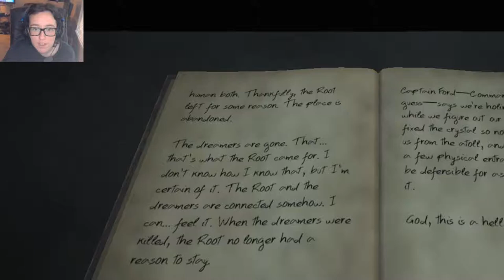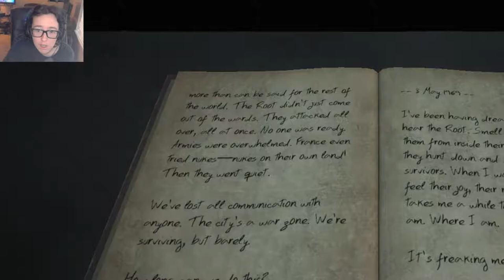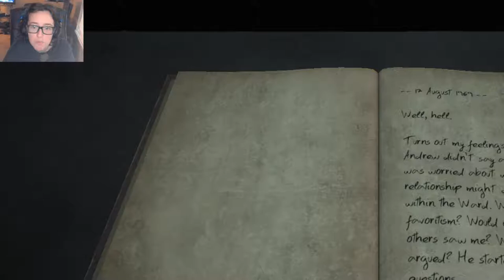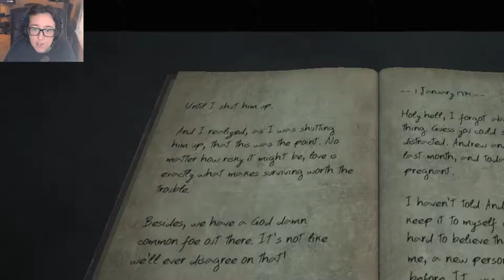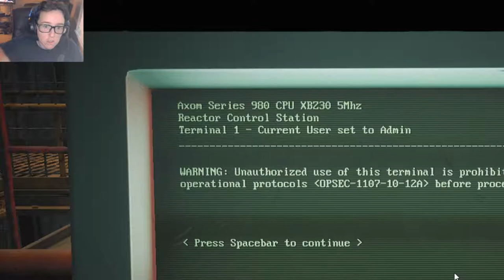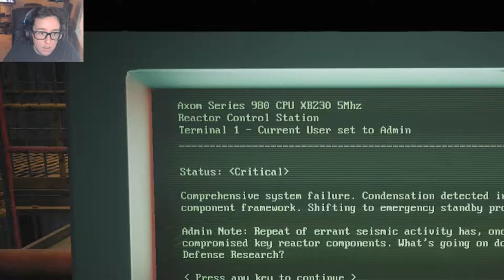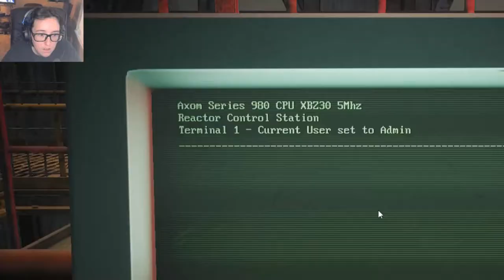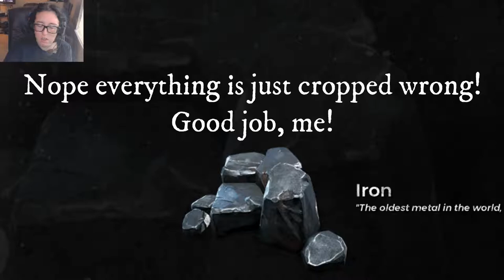Dark Souls | Remnant: From the Ashes #1